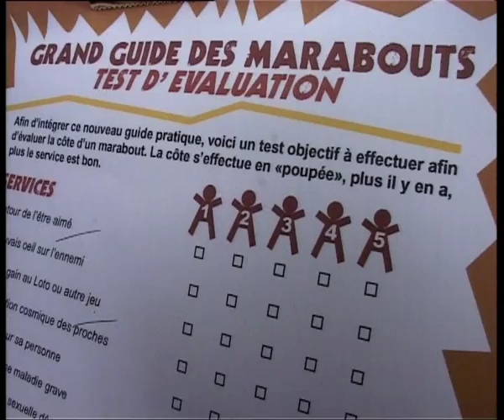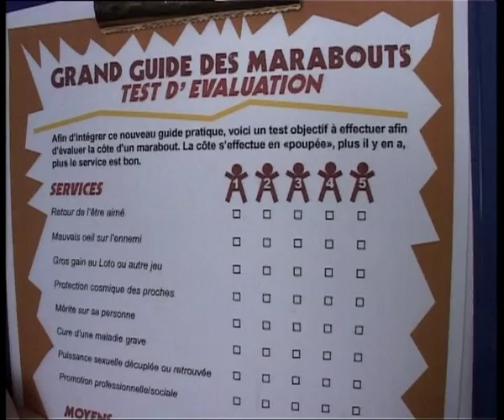Caméra cachée Dan Bolender - j'ai testé écrire un guide sur les marabouts